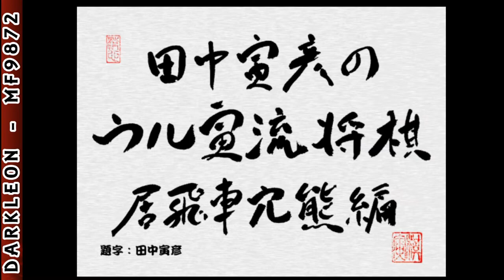Dreamcast - Tanaka Torahiko no Uru Toraryuu Shog © 1999 Arc System Works - Gameplay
DESCRIPTION
Tanaka Torahiko no Uru Toraryuu Shogi is a Miscellaneous game, developed and published by Arc System Works, which was released in Japan in 1999.